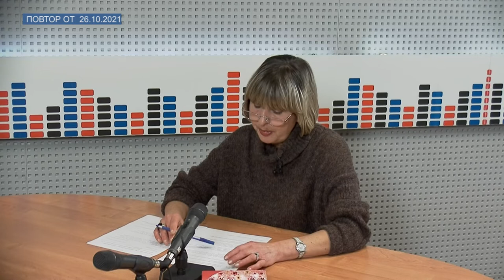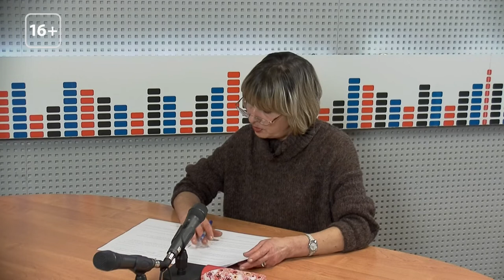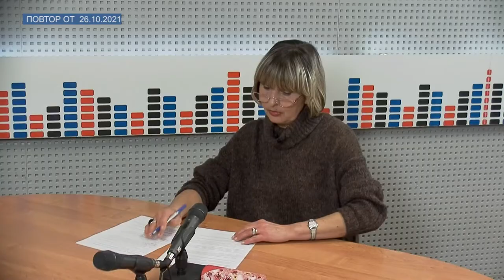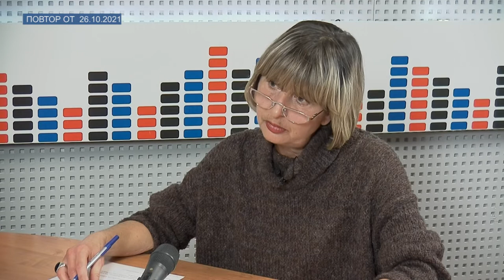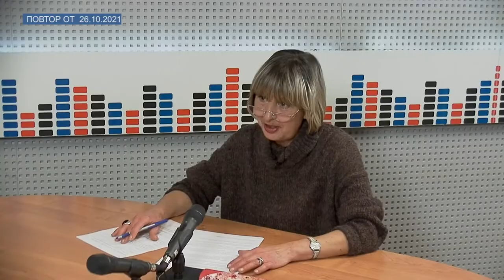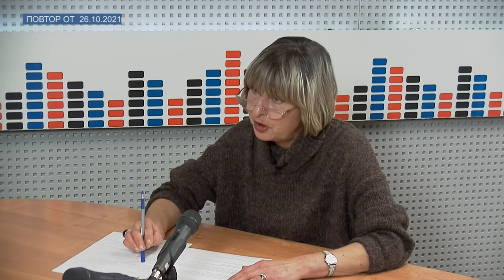ТЕМА ДНЯ - С главным судебным приставом Тверской области, Семеновой Н.Г.